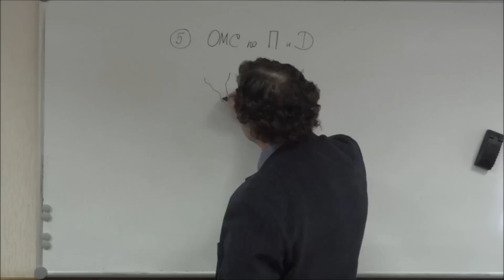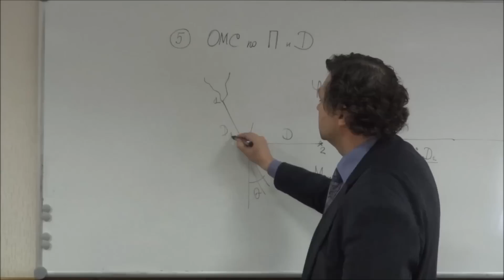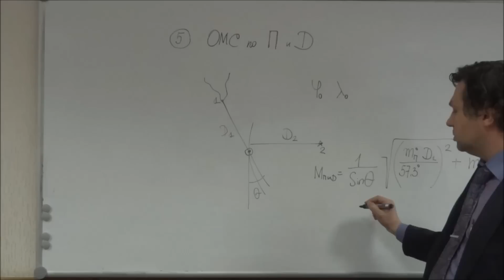ОМС по пеленгу и дистанции